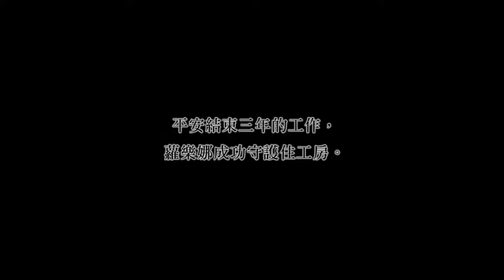蘿樂娜的鍊金工房－里歐涅拉結局